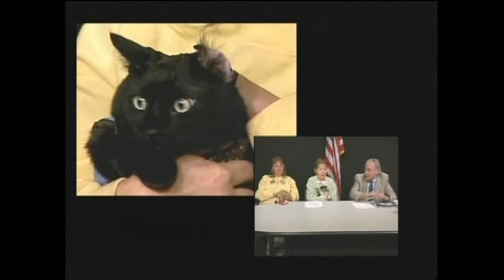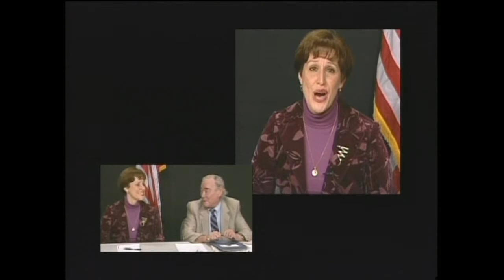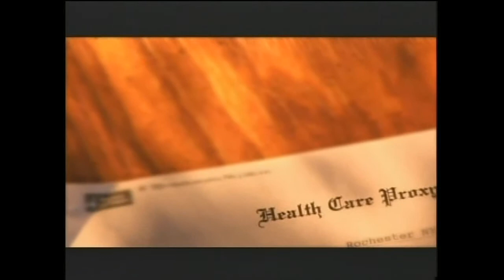SR ruthlundine 6 16 12pt1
Guest:
Discussion: